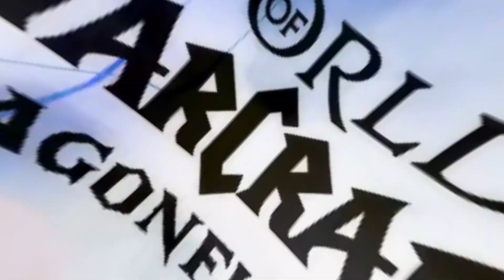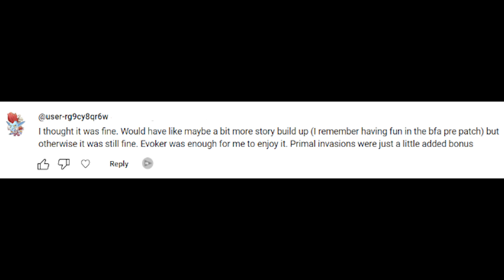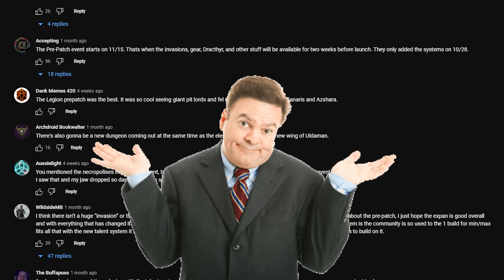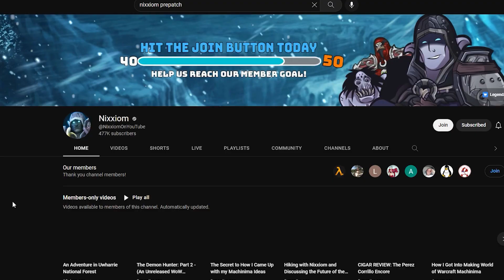I Was WRONG About the Dragonflight Pre-Patch (Kinda...?)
Now that Dragonflight is out and we're able to look back at the pre-patch for the expansion, a question must be asked: Was the pre-patch for World of Warcraft Dragonflight any good? In a previous video, Nixxiom went into detail about why he felt the pre-patch wasn't going to do so well; that it was lacking compared to previous expansion pre-patches. Despite this conclusion however, after playing through the patch and experiencing it, a lot of his opinions changed. But not only his! The community as well has offered their voice in this video, sharing their thoughts on the patch as well.

Here on this channel we're always looking to feature the World of Warcraft community's voice in videos, so be sure to leave a comment sharing your thoughts on what we're discussing. A big shout out to everyone who participated in our recent polls, left comments and got involved. You guys are awesome! See you all on the Dragon Isles.